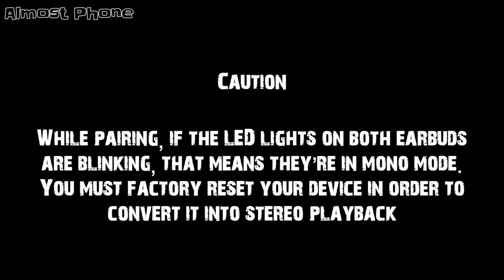3 Best Budget Earbuds 2020 in India | Under Rs2000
Hello Dosto is video me ham baat karenge Top 3 best Budget earbuds ke bare me Aur Guys jo Earbuds mai aapko suggest karunga vo best kyu ki unki price to performance ratio Kamal ki hai Agar aapko video pasand aye to like jaroor kijiye ga